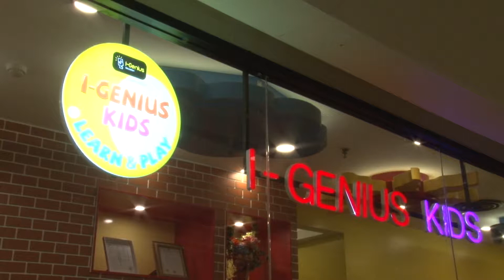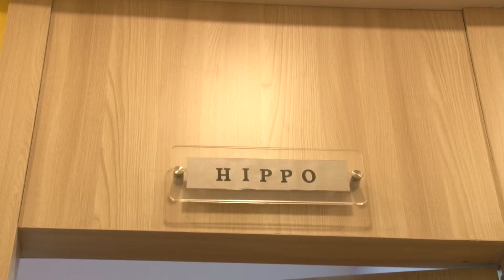I GENIUS KIDS